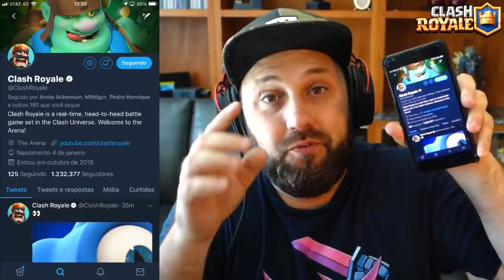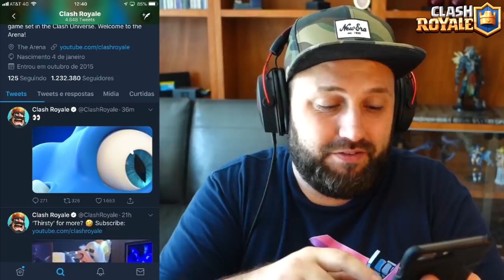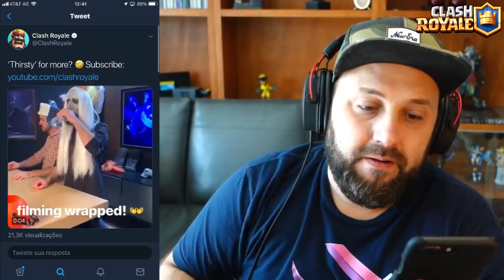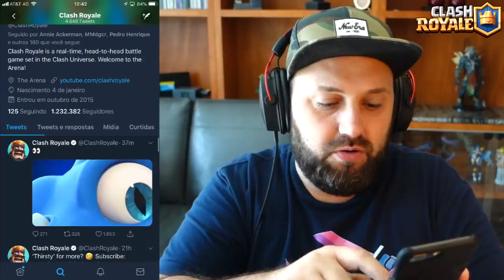NOVA CARTA LENDÁRIA: DRAGÃO ELÉTRICO - SAIBA TUDO SOBRE A NOVA CARTA DO CLASH ROYALE - BRUNO CLASH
NO VÍDEO DE HOJE VOCÊ VAI SABER TUDO SOBRE A NOVA CARTA LENDÁRIA DO CLASH ROYALE!! SIM, TODOS OS DETALHES, DESDE O LANÇAMENTO, O QUE ELA FAZ, DE ONDE ELA VEIO E QUAL SERÁ A IMAGEM DELA NO GAME!! QUER SABER COMO VAI SER ESSA LOUCURA, ENTÃO ASSISTA AGORA AQUI NO CANAL BRUNO CLASH O VÍDEO: NOVA CARTA LENDÁRIA: DRAGÃO ELÉTRICO - SAIBA TUDO SOBRE A NOVA CARTA DO CLASH ROYALE!!

LIVES DIÁRIAS!!